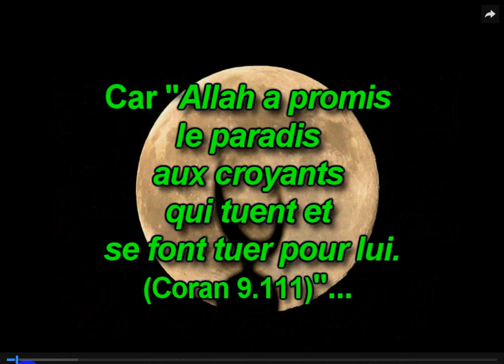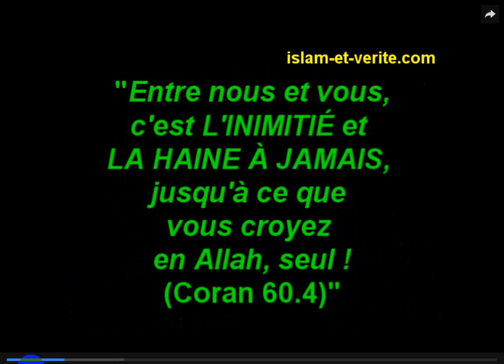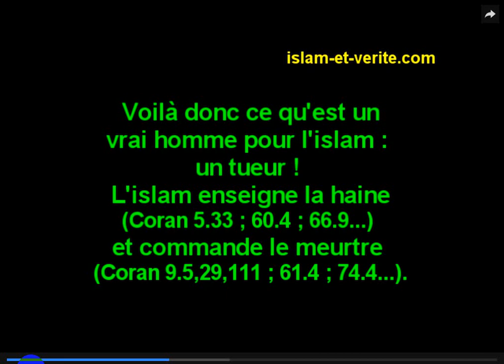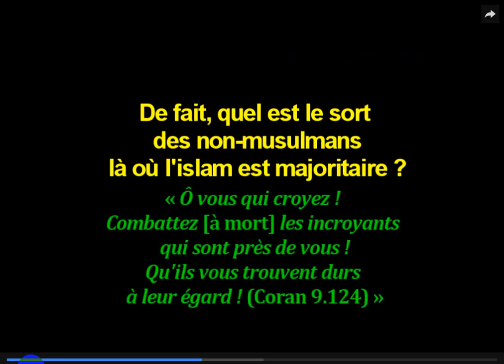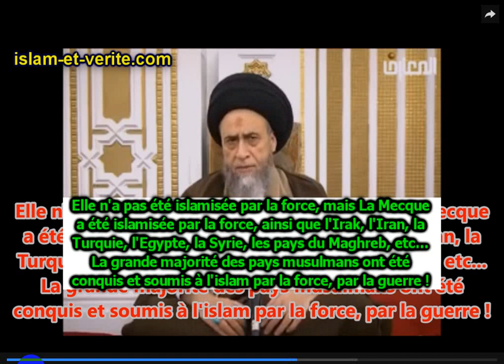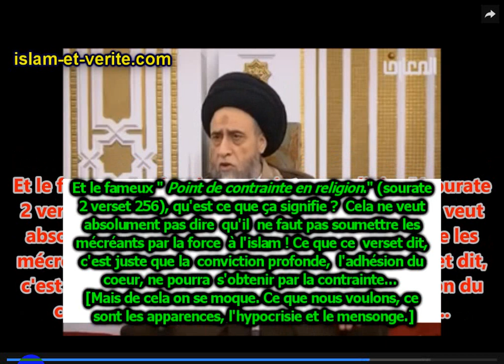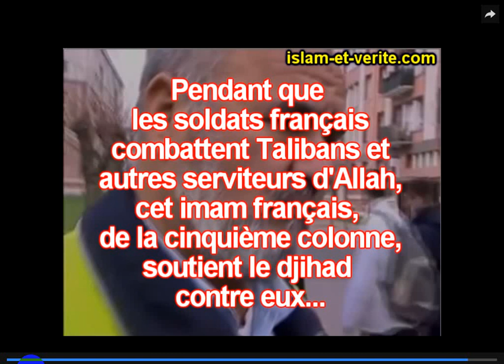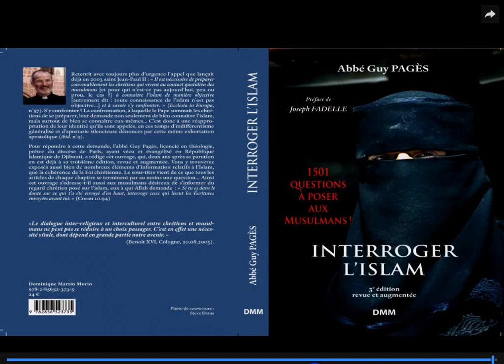Pourquoi interdire l'islam